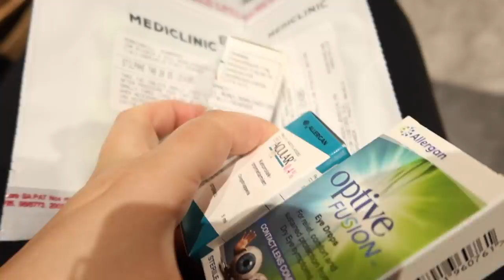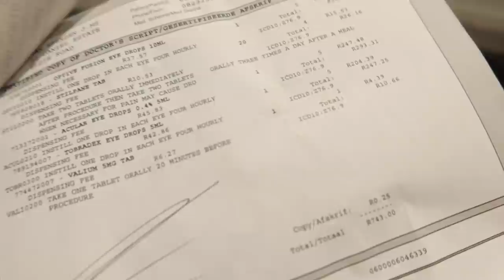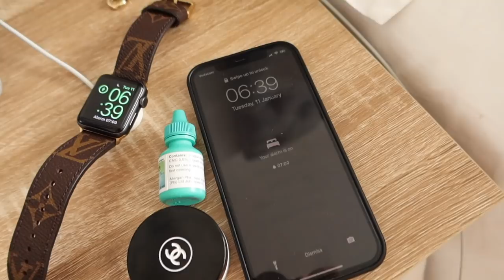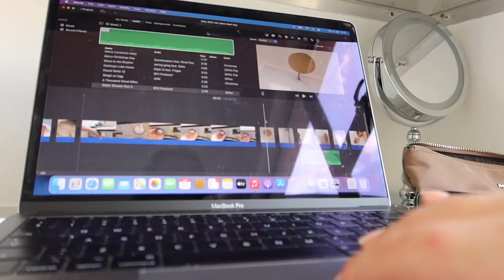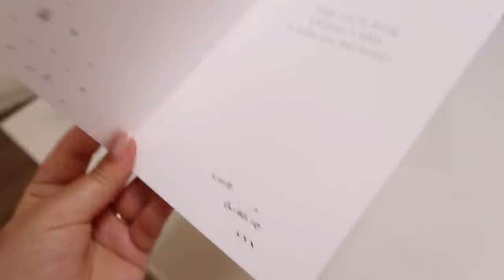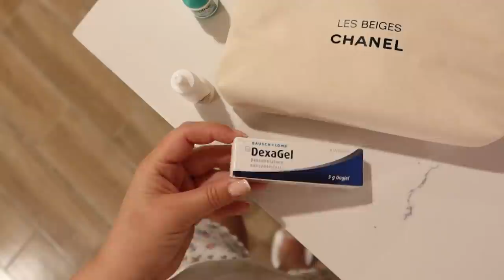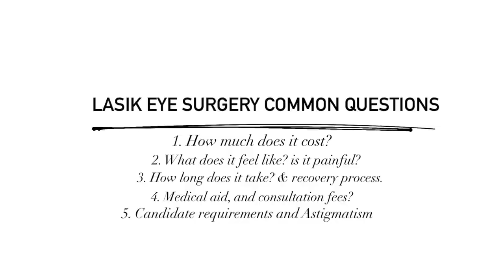LASIK EYE SURGERY Experience and Recovery Vlog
I went for lasikeyesurgery at sandtoneyeclinic just over a month ago and I wanted to share a full experience and recovery vlog with you. 👁❤️

𝘛𝘩𝘪𝘴 𝘷𝘪𝘥𝘦𝘰 𝘤𝘰𝘯𝘵𝘢𝘪𝘯𝘴 𝘱𝘢𝘳𝘵𝘯𝘦𝘳𝘴𝘩𝘪𝘱 𝘸𝘪𝘵𝘩 SANDTON EYE CLINIC 𝘣𝘶𝘵 𝘢𝘭𝘭 𝘰𝘵𝘩𝘦𝘳 𝘦𝘭𝘦𝘮𝘦𝘯𝘵𝘴 𝘢𝘳𝘦 𝘶𝘯𝘴𝘱𝘰𝘯𝘴𝘰𝘳𝘦𝘥 𝘢𝘯𝘥 𝘧𝘰𝘳 𝘵𝘩𝘦 𝘱𝘶𝘳𝘱𝘰𝘴𝘦 𝘰𝘧 𝘤𝘰𝘯𝘵𝘦𝘯𝘵 𝘧𝘰𝘳 𝘵𝘩𝘪𝘴 𝘷𝘪𝘥𝘦𝘰.

XO 𝓙𝓮𝓼𝓼